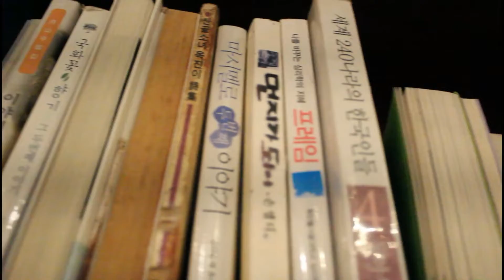Parche Divulgo, Ep. 3 | Acompáñanos a visitar el parque del dragón Yong. 🐉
El Oasis agua clara, presenta en sus instalaciones al dragón Yong, de la mitología coreana. 🐲 Aquí encontrarás un parque para disfrutar en familia ¿Ya conocías este lugar? ¿qué tal te pareció? 🐉❤️